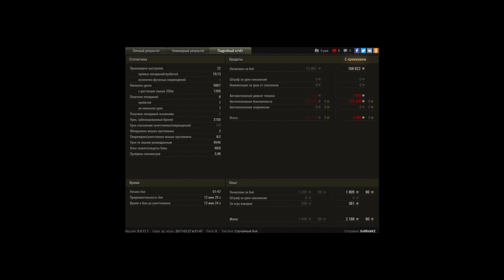Дед 7 3 отметки